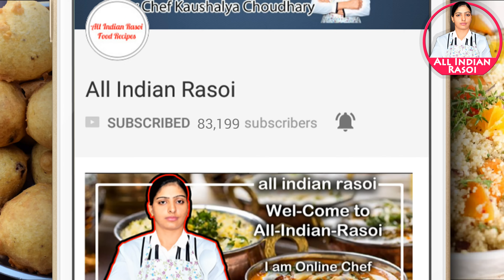bajra vada recipe in hindi - बाजरे के वडे बनाने की विधि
bajra recipe in hindi,
bajra recipes,
bajra recipes for dinner,
bajra recipes indian,
bajra recipes for breakfast,
bajra recipes for weight loss,
bajra recipes for kids,
bajra recipe,
bajra recipes for toddlers,
bajra recipes in hindi,
bajra recipe for breakfast,
bajra vada recipe in hindi,
vada recipe in hindi,
winter recipe,